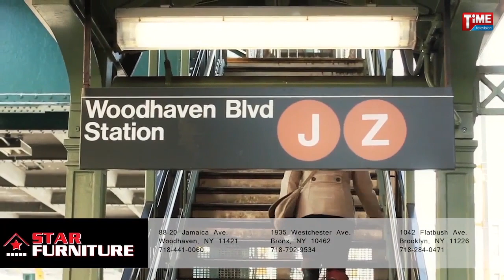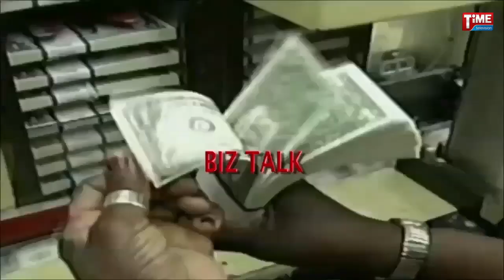Biz talk - Star Furniture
Hosted by: Iqbal Ferdous